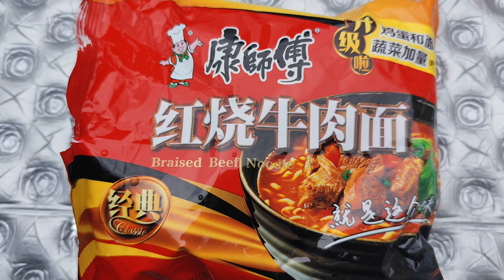157 Push up my bike slowly in steep mountains with many U turns and encounter sudden hailstone